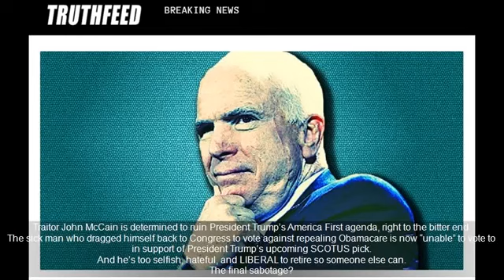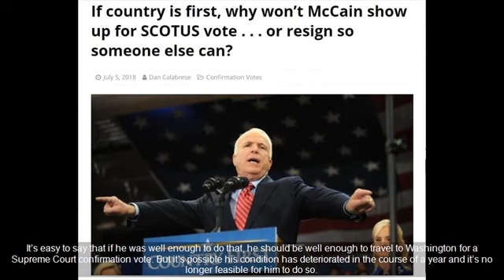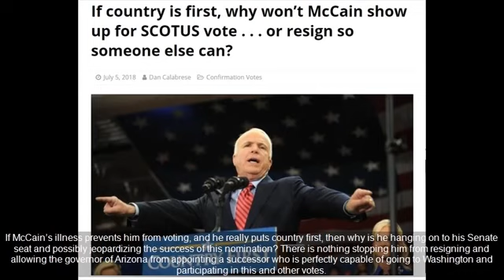Traitor John McCain’s Corrupt Plan for President Trump’s 2nd SCOTUS Pick EXPOSED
Traitor John McCain is determined to ruin President Trump's America First agenda, right to the bitter end. The sick man who dragged himself back to Congress to .

Traitor McCain's Corrupt Plan for Trump's 2nd SCOTUS Pick EXPOSED Traitor John McCain is determined to ruin President Trump's America First agenda, right .